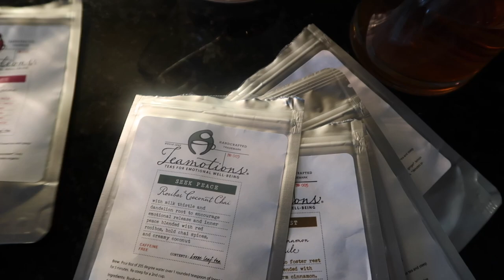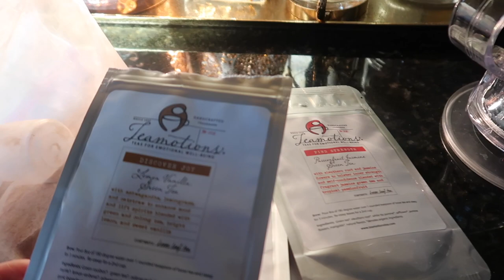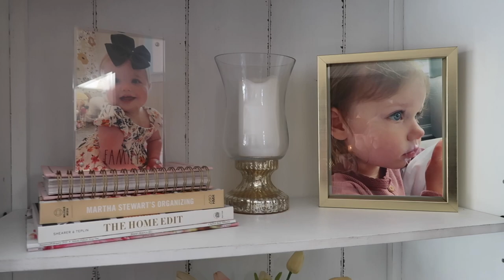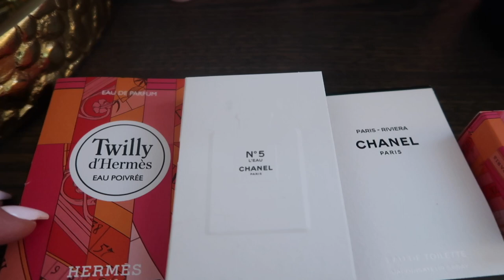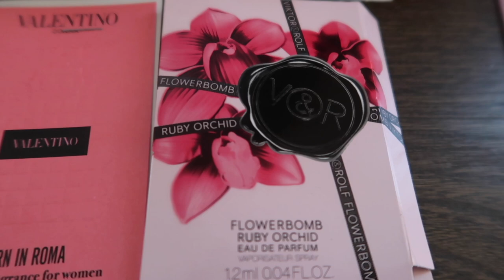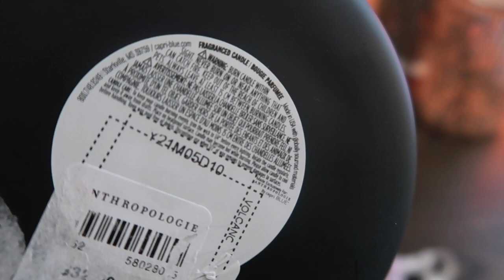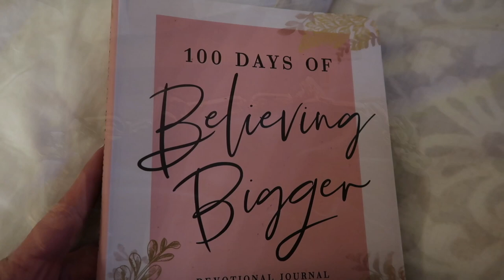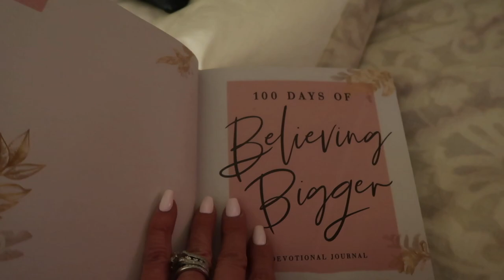The Diaries of Karen: Reset Renew, Self Love, Believing Bigger & Spring Fragrances | 2022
Hello friends!  What an amazing week!  When you know, you know!  Reset Renew and self love!  Let's do this!

Our Recent Vlogs: (We post videos on Monday, Wednesday & Fridays)

Let’s be friends! Find us Here:

TikTic - @2orchids

Sunday -
Body Bling

PLEASE READ FOR PROPER COLOR MATCH
If you would like to be Color Matched, please fill in this form!  (It's important to include 2 pictures of yourself facing a window with direct light, no makeup or filters.)